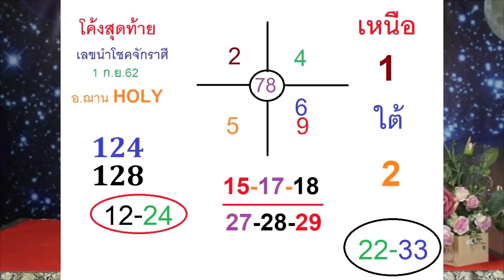มาแล้ว..โค้งสุดท้ายเลขนำโชคจักรราศีอ.ฌาน งวดวันที่ 1 ก.ย.62 เฮงๆปังๆโดนๆ โดยอ.ฌาน HOLY